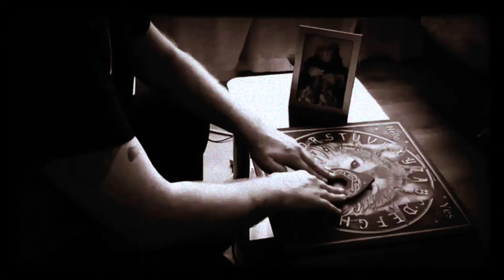"THE CRIMSON CREEPER" (Official Music Video) by Exiled Hope Featuring Metal Matt!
A music to video to Halloween Creep Tales (Unmade Feature from 2021). Music by Metal Matt & Exiled Hope. Edited by @JasonImpey - Footage by Various film-makers including, @Baydzone, Jason Brown, John "WT" Henry, Andrea Ricca, Mario Xavier and other friends in film-making - Thanks a lot. Check Out: @MetalMatt & @exiledhope ("They both Rock") - Lyrics and Concept by @MrSheltonTV.

"I love the King Diamond vibe!" - @JeremyDay1980 (YouTuber & Rock Fan)

"The Crimson Creeper has his very own theme song now! Awesome!" - Martyn Luke aka @MartynLukeAct (Actor & Model)